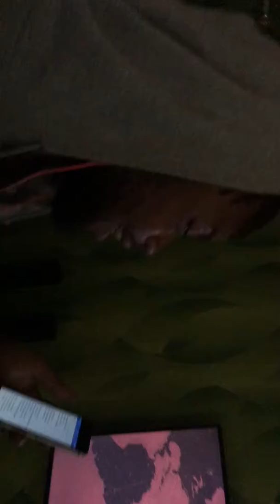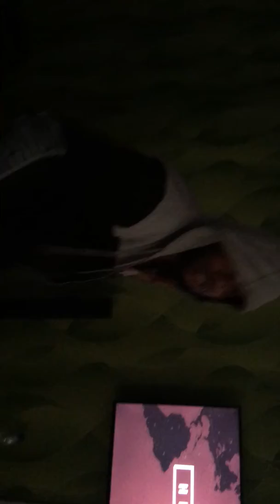STUNT'S EXCLUSIVE FREESTYLE ON A @BEATSPRO INSTRUMENTAL